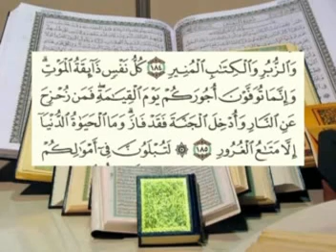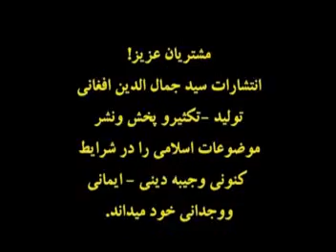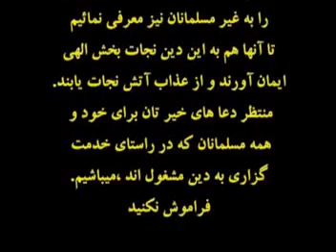Marg مرگ (Death) by استاد عبدالظاهر داعى in Farsi/Dari/Afghani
Masha Allah beautiful dars/lecture delivered in Dari/Farsi Afghan language by Ustad Abdul Zahir Daa'ee.  May Allah benefit us from the knowledge given.  Aameen.